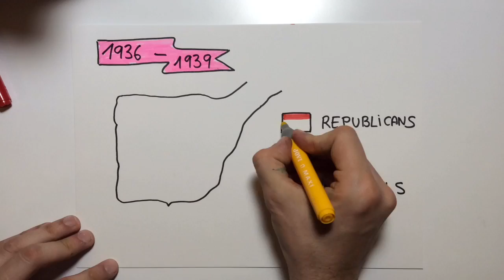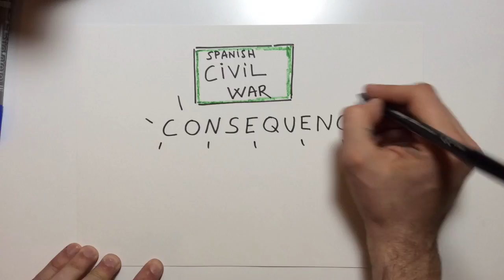The Spanish Civil War